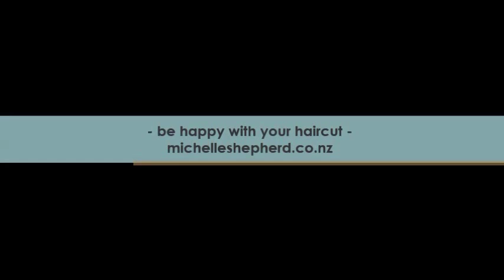How your hair stylist thinks. (A funny clip from the movie, The Rock.)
This clip from the 1996 movie, The Rock, is a pretty funny take on how a hair stylist thinks. Enjoy!

When I cut someone's hair, I want them to love it!
Be happy with your haircut!

About Michelle Shepherd - Hair, Makeup and Skin Care
Michelle Shepherd is a hairdresser and makeup artist located in Palmerston North, New Zealand.  She trained and licensed in the USA as a hairdresser and cosmetologist in 2003/2004.  In 2011 she worked for L'Oréal's Lancôme where she furthered her makeup artistry skills and was honoured as Lancôme's 2011 "Consultant of the Year".  Michelle loves hairdressing and makeup artistry and has a special interest in makeup and hair styling for weddings and other special occasions.

Michelle Shepherd - Hair, Makeup and Skin Care
27 Manawatu Street, Palmerston North, New Zealand